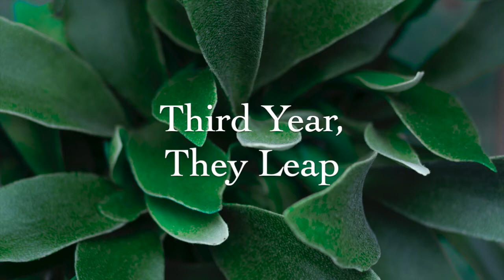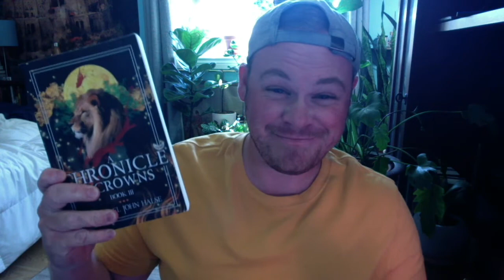Third Year, They Leap | Looking at Growth in Plants Over Three Years Old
First year, they sleep. Second year, they creep. Third year, the leap! Today we're closing off this series by looking at plants I've had for longer than 3 years and the growth they've produced.

Check out my fantasy novels, A Chronicle of Crowns, on Amazon

Check out my NFP Choose-Your-Own-Adventure book, Star Wars: The Path of Light and Dark

This really helps keep the channel moving forward, and keeps me productive!